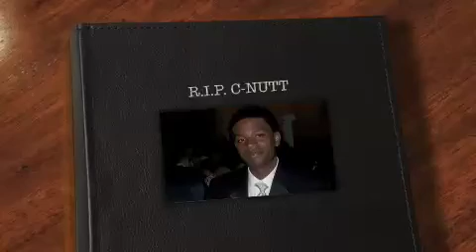RIP C-NUTT "I'm wit the Shit"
Dedication to Christopher Joaquin Glenn aka C-Nutt. 01/09/89- 12/01/09.